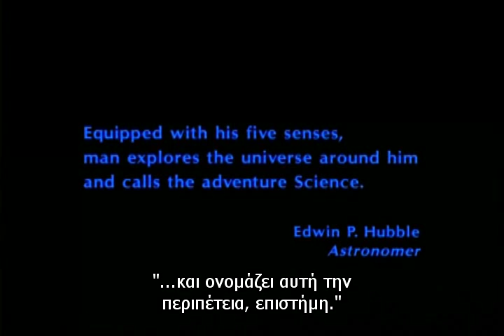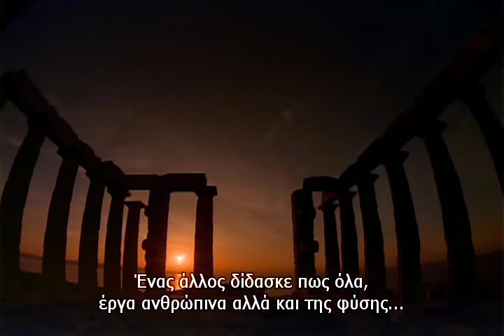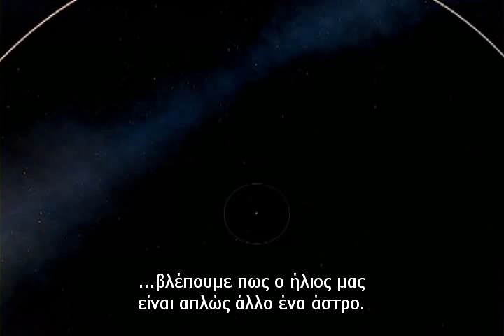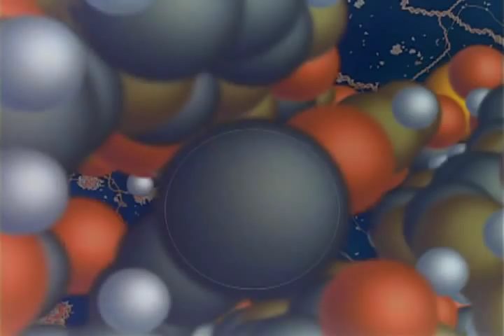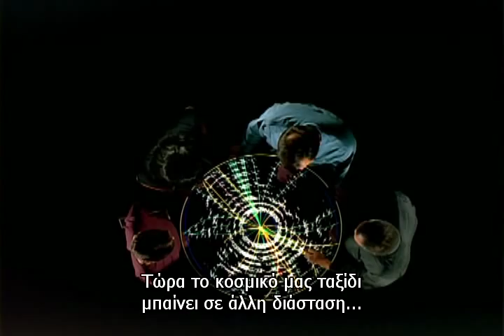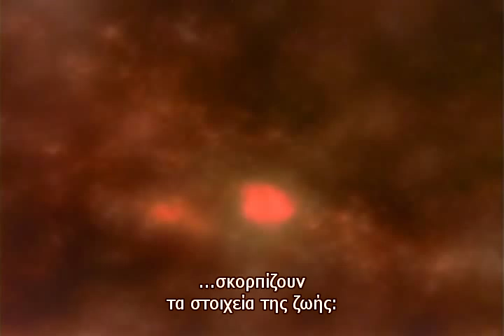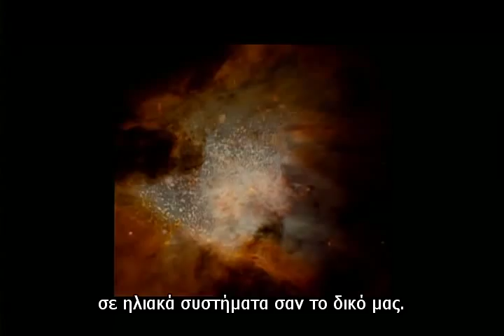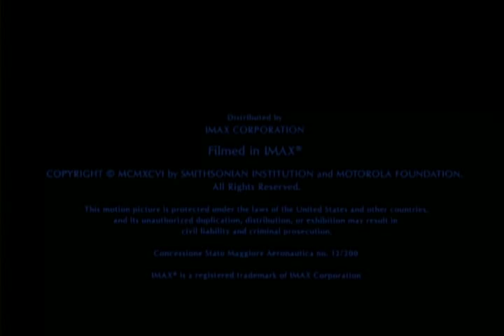Cosmic Voyage - Greek subs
Nominated for an Academy Award, this 36-minute IMAX production offers a state of the art, computer generated journey through the universe, and tries to pinpoint the role of human beings cohabitating within its vastness.
Among the topics included are a variety of the greatest scientific theories known to exist - some of which had never before been visualized on film - as well as a guided tour through the cosmos and solar system, and a look at the nature of black holes and exploding supernovas.
This IMAX offering presents us with not only one but two journeys - one in space (going from the entire universe to quarks) and one in time (going from the first cells to human beings).
These are both monumental enterprises, but unfortunately this half-hour movie can only offer us an inkling of either. It presents some beautiful images, although the journeys themselves lose much in the translation to the TV screen. Only recommended for those who want some relaxation.